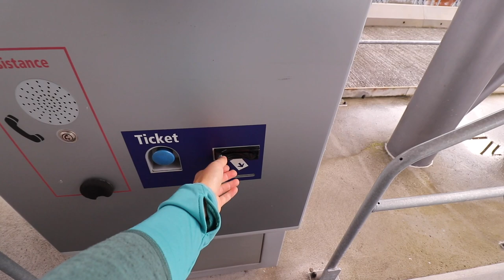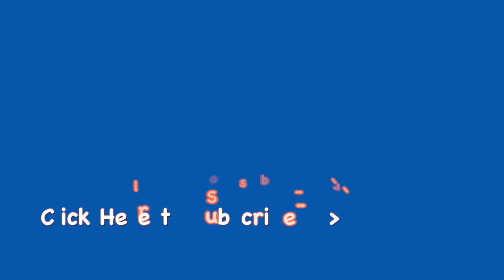Road Trip Journey - Episode 1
The Climbing Nomads - Vlog 82

On our way to Costa Blanca via Fontainebleau and Albarracin. The start of the journey - escaping the rain in England. and France.

We upload a vlog, gear review or climbing tutorial every Tuesday and a vlog every Friday.

You can also help support us to continue making videos by becoming one of our Patrons and get some cool rewards:

Brett & Sophie

Brett & Sophie, The Climbing Nomads; Chasing a dream and sharing our journey around the UK and Europe in our motorhome looking for the best rock climbing, bouldering, running and adventures!

We are not the best climbers in the world, or climbing the hardest grades but we are totally obsessed and have a life long passion for climbing. So whether we're trad climbing on sea cliffs or climbing long multi-pitch mountain routes, sport climbing in Spain or crushing boulder problems in Fontainebleau, join us on our adventures as we Vlog our life on the road!

Apart from Vlogs about our adventures, we also make videos about climbing tutorials and gear reviews.

We are both qualified rock climbing and mountain instructors, holding the Mountaineering and Climbing Instructor (MCI) qualification and are members of the Association of Mountaineering Instructors (AMI).

It's a great way for climbers, van lifers, travelling climbers, adventurers, boulderers and anyone who enjoys the outdoors to share stories of their adventures, get inspiration or ask advice.

Camara Gear:

Our Main Camara

The lens we use for almost everything

Second Camara

Our main Microphone

Ultimate camera quick clip